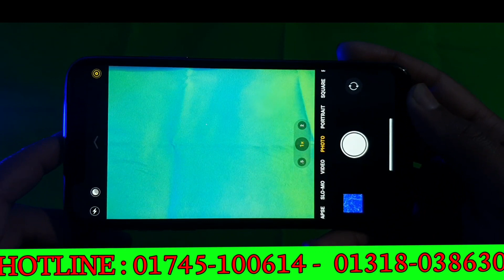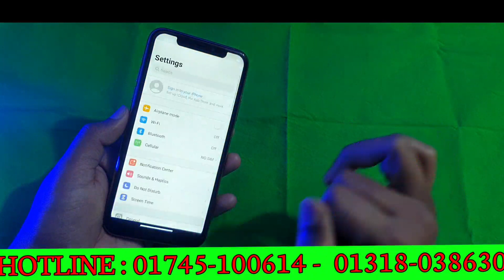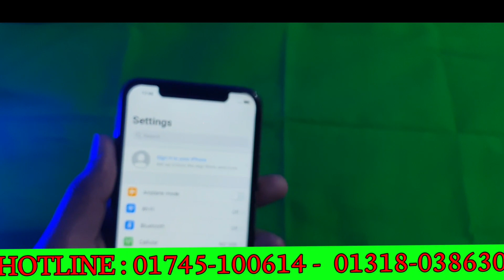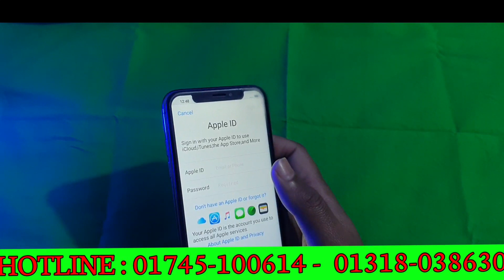মাএ ৩৯৯৯ টাকায় কিনুন //Apple Iphone 11 Pro Max High Super Master Copy Full Intake Box Hand On Review